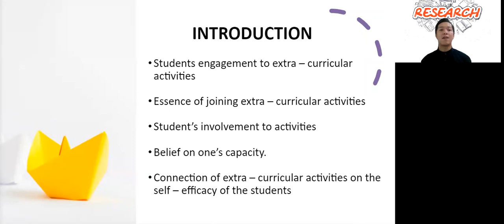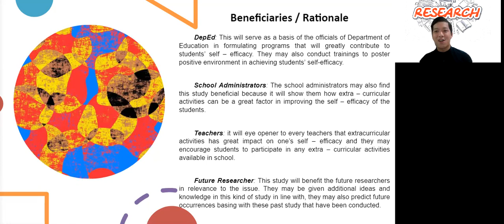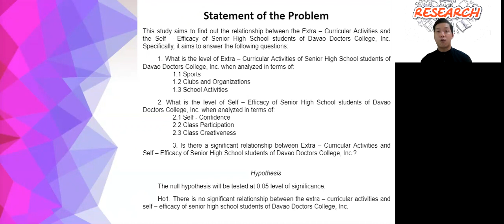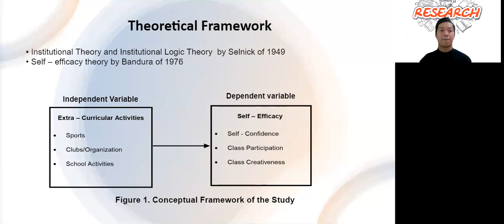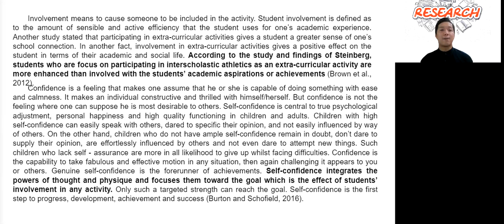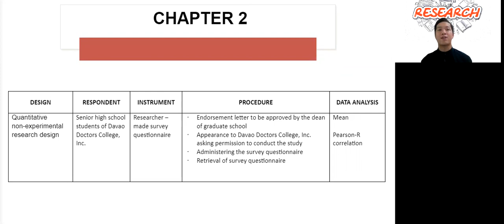SAMPLE RESEARCH PROPOSAL PRESENTATION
This is my research proposal for my masters degree. Hope that it will help you on your future research proposal. Goodluck and God bless!